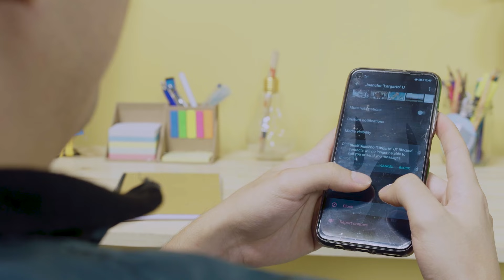Rompamos estereotipos de género ✊♀♂ - ETC Generación Z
Les propongo que hagamos activismo en contra de los estereotipos y la violencia de género.